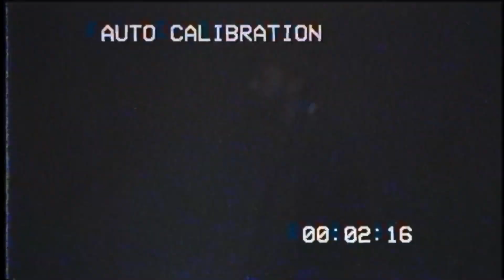Halloween Horror Nights Universal Studios Hollywood 2018 Teaser Trailer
Are you ready to run? Halloween Horror Nights opens this Friday.

"Halloween Horror Nights" at Universal Studios Hollywood brings together the sickest minds in horror to immerse guests in a living, breathing, three-dimensional world of terror. Featuring an all-new slate of unrivaled film production quality mazes, frightful scare zones and a fully re-imagined “Terror Tram” experience uniquely themed to today’s most definitive horror properties, “Halloween Horror Nights” will taunt, terrorize and torment guests with spine-chilling haunted attractions as part of Southern California’s most extreme Halloween experience.

Due to the event’s popularity, tickets for this year’s highly-anticipated Halloween Horror Nights should be purchased in advance,

No copyrights infringed. All works property of the companies listed above. Please do not reproduce without their expressed written consent.

Haunted Houses
Stranger Things
Poltergeist
Halloween 4: The Return of Michael Myers
Horrors of Blumhouse
Trick ‘r Treat
Dead Exposure: Patient Zero
Carnival Graveyard: Rust in Pieces
Slaughter Sinema
Seeds of Extinction
ScaryTales: Deadly Ever After

Scare Zones
Revenge of Chucky
Killer Klowns from Outer Space
Vamp 85: New Year’s Eve
Twisted Tradition
The Harvest

Live Shows
Academy of Villains: Cyberpunk